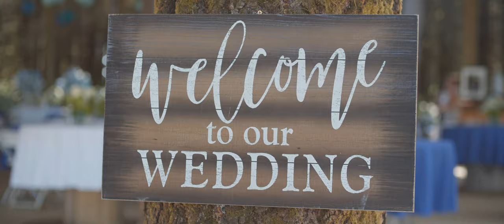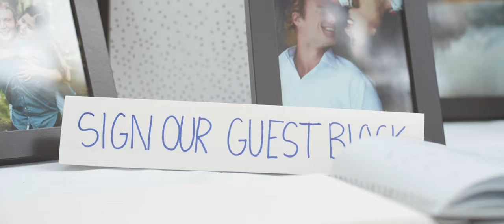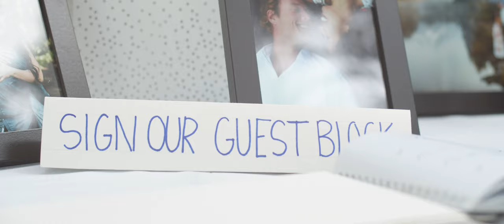Steven and Yvan's Wedding Video